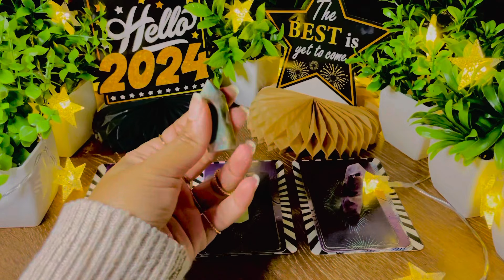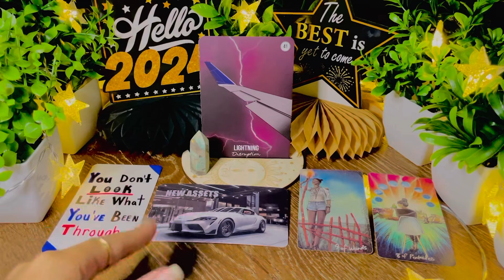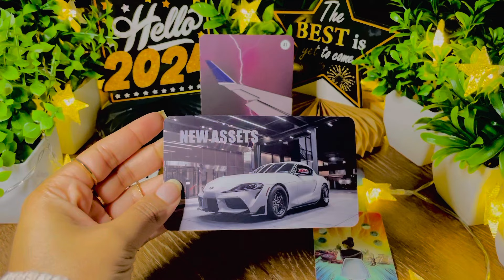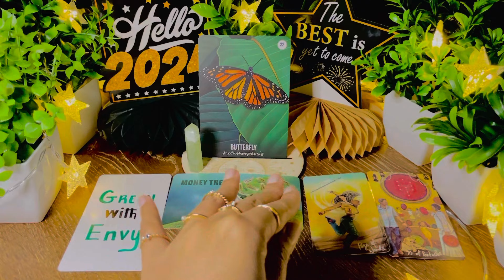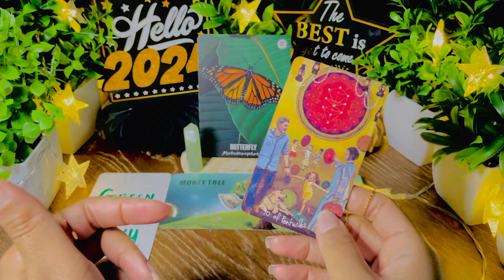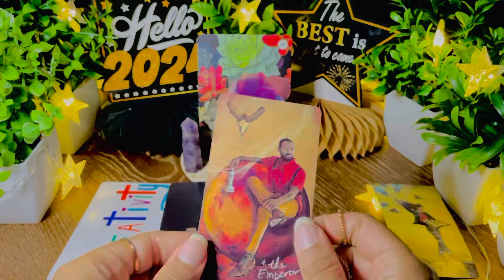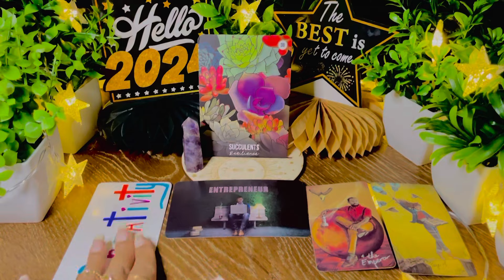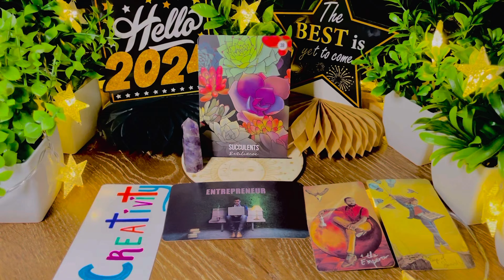What Do You Need To Know When it Comes To Your Career and Finances.? | Pick A Card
I Love To Use My Gifts To Bring Clarity , Uplift
and Motivate Others.

⏳ Time Stamps ⌛️

Pile 1  ✨   01:27  Amazonite -  Wand

Pile 2  ✨  08:35  Green Aventurine -  Wand

Pile 3  ✨   16:13  Amethyst -  Wand

(Feel Free To Choose More Than One Pile,
More Than One Pile Can Resonate with You).

The Next Time I Post. 😉